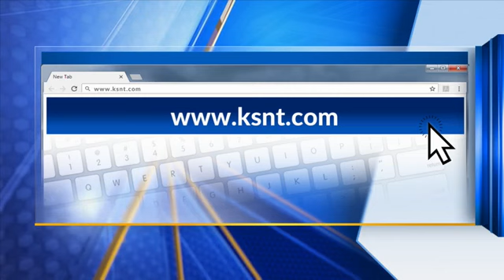Veteran Salute Topeka - Corey Nixon - DeVaughn James & KSNT News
Be sure to check out all of the past Veteran Salute's from DeVaughn James Injury Lawyers and KSNT News Topeka, Kansas.